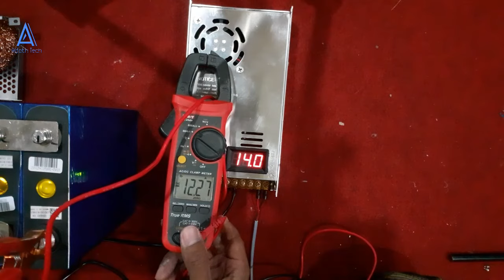Cara membuat charger baterai lithium lifepo4 dari power supply psu switching smps 30A | biaya murah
dalam video kali ini saya akan menunjukkan trik cara modifikasi power supply smps switching psu 30A agar bisa digunakan untuk mengecas baterai lithium lifepo4 atau li ion dengan aman tanpa takut terbakar karena overload.

untuk pemesanan bisa by wa 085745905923